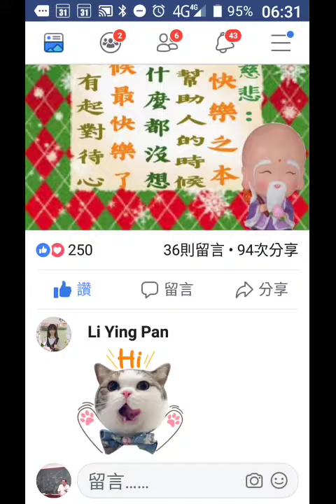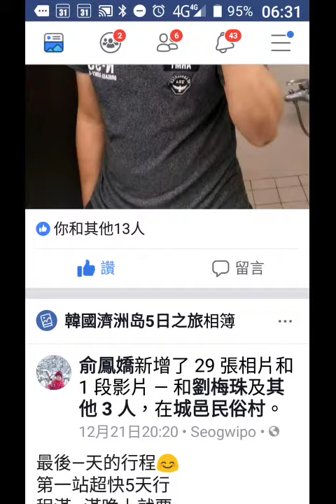record 20181222 063009南極仙翁慈悲訓文 十感恩 由前賢分享於facebook